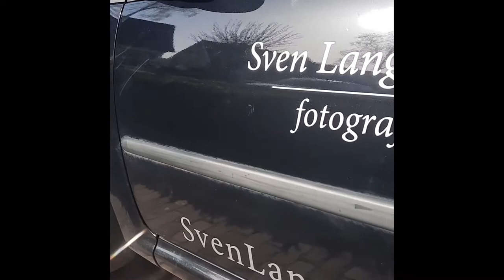Een wens in vervulling: een bestickerde auto | Sven Langeberg fotografie